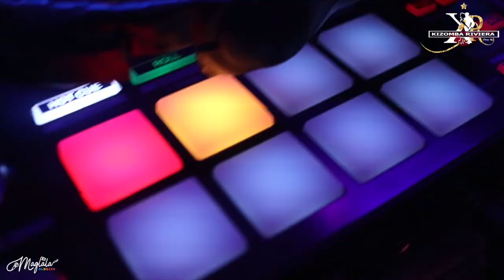Kizomba Riviera 2019 by Maglala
KIZOMBA RIVIERA MOOD BY MAGLALA
Voici à quoi ressemble l'ambiance d'une soirée Kizomba Riviera.
Mardi 30 Avril 2019 Maglala était de passage au Beach Klubber de Villeneuve Loubet est a capturé pour vous les moments forts de la soirée.
C'est notre Marseillais Faramineux Kizombstyle Mendy qui donnait le cours de Kizomba avec la ravissante Miss Soso Hanna.
Ce soir là Dj Pumba Idriss Le Petch Kizomb'stylemixait en guest en alternance avec Dj Mick Marossa qui nous a également fait la surprise d'accompagner à la guitare le Live de la jolie Lola Boheme Drt . Je vous montrerai prochainement quelques images de leur prestation.
Une ambiance joyeuse et chaleureuse avec également la prestation de Maryline et Julien , la Rueda d'anniversaire de Stéphano
et Wafina et une session afro animée par un Fara en forme.